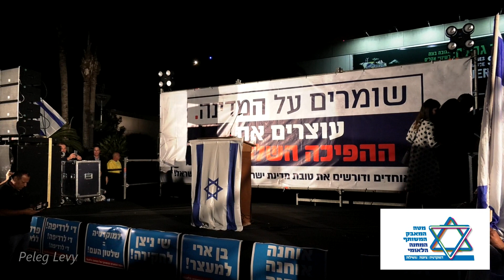מירי רגב בהפגנה תל אביב 26-11-2019